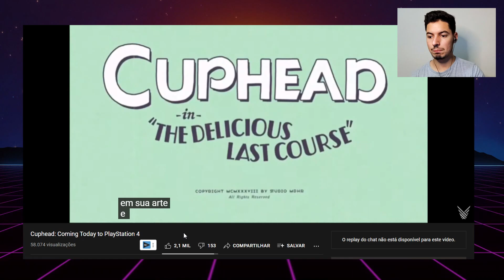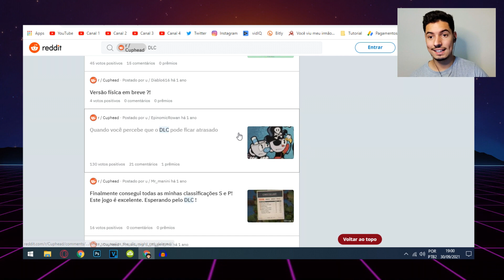NOVIDADES da DLC do CUPHEAD, será o CUPHEAD 2?